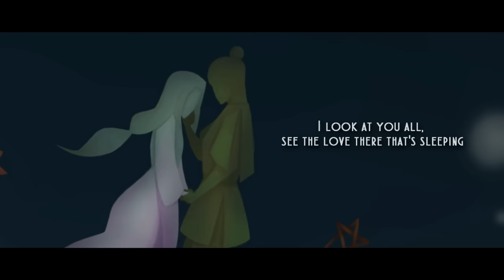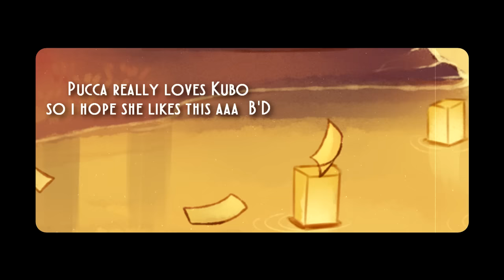While My Guitar Gently Weeps - The Beatles (Djsmell & Kathy-chan★ Cover) - Happy Birthday Pucca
Happy birthday Pucca!!!
You are an inspiration to all of us, and me and Kathy wanted to show our appreciation ^^

Check out Pucca's channel!! She's an amazing animator in MMD! And an all around cool dude :^)

Kathy-chan mixed and edited the video!! She stayed up long hours to finish this one, so show her some love won't ya? :))